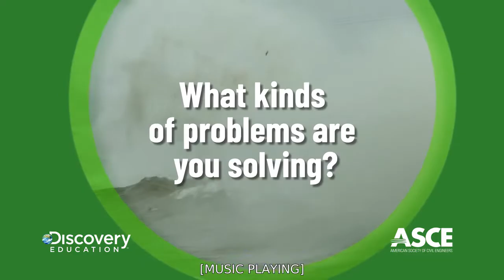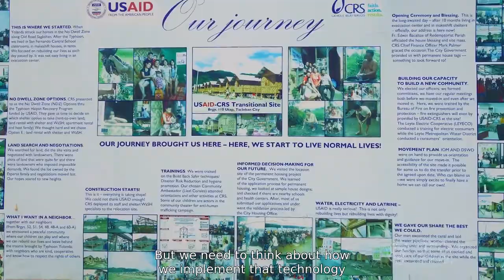What is a humanitarian engineer?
Humanitarian engineers like ASCE member Aaron Opdyke use their strong technical and interpersonal skills to help others understand complex scientific and mathematical concepts. They're instrumental in bridging the gap between abstract ideas and real-world engineering practices.@discoveryeducation’s Career Profile videos encourage students to prepare for their future career success by focusing on the STEM skills, knowledge, and interests needed to pursue exciting careers in the STEM industry. Learn about the different ways that you can make a difference as a civil engineer